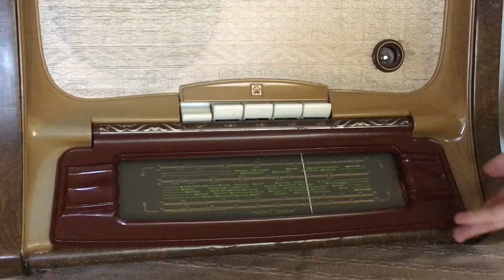Континенталь (румба-фокстрот) орк. п/у Берта Эмброуза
Радиола: "Иртыш" 1958 г. в.